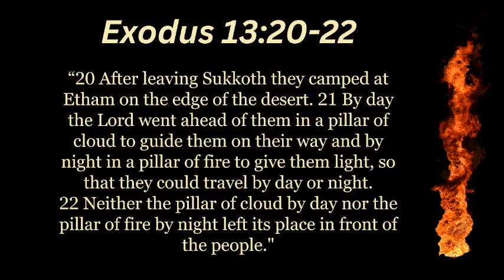Crossroads Church - Sunday - August 20, 2023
Pastor Trav shares a message from Exodus titled, "By Cloud & By Fire"